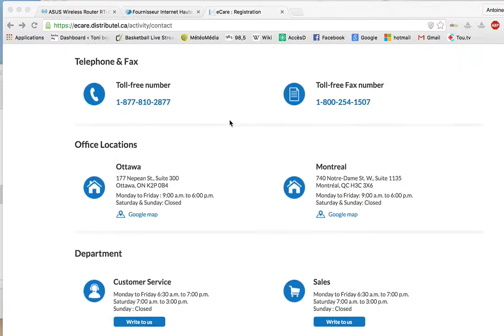Distributel - Sendfeedback bug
problem with application